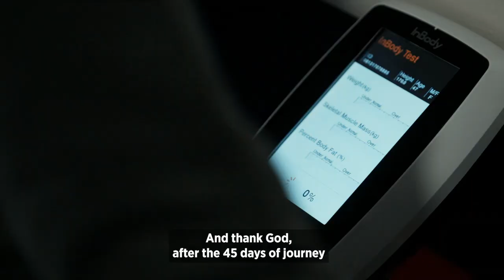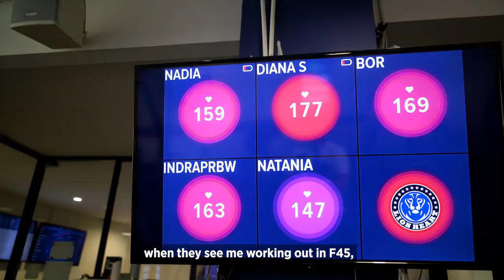Nadia: F45 Dharmawangsa Square, Jakarta, Indonesia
Nadia from F45 Dharmawangsa Square knows there are always up's and down's with a 45 day challenge, but has pushed through every time. The community and trainers have supported her every step of the way, which keeps her coming back for more